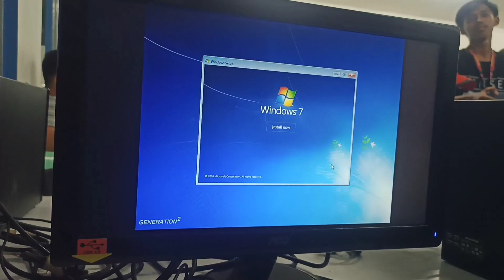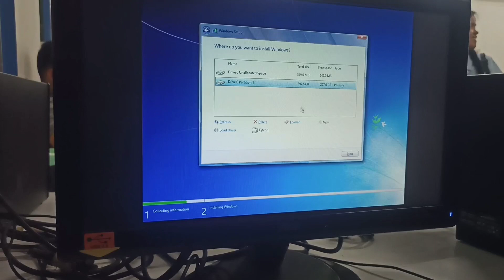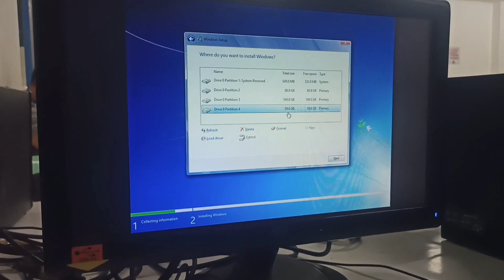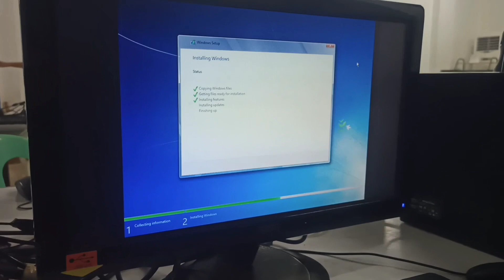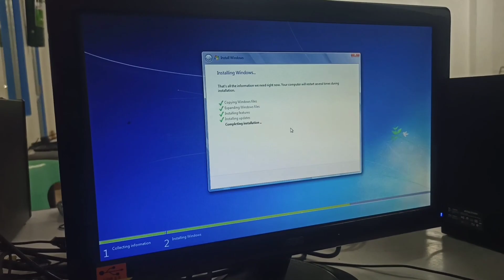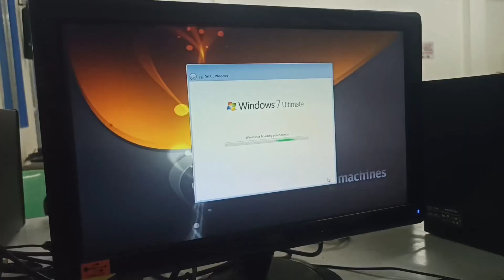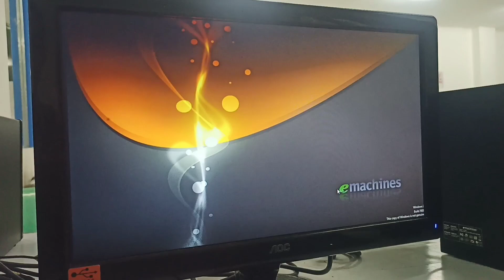How to Install Window 7